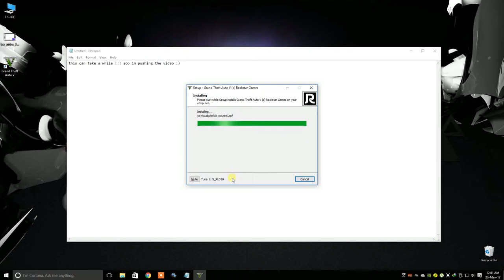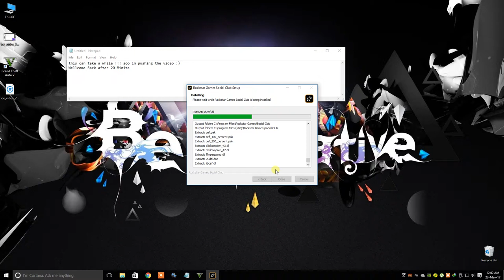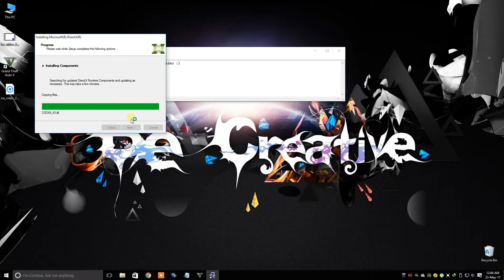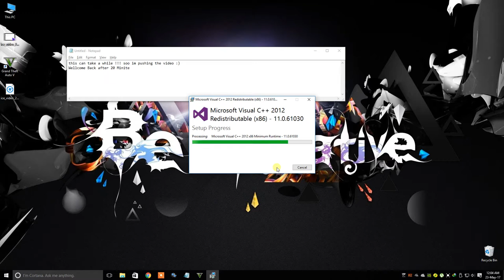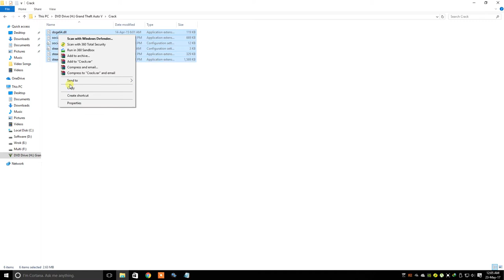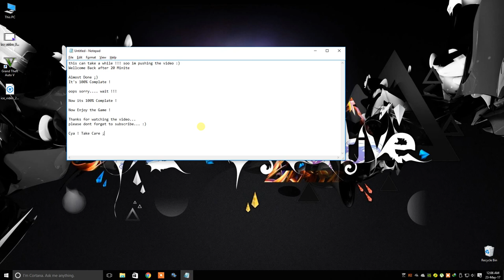Install GTA V Reloaded | 100% Working | Part 2 | 2017 Letest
Install GTA 5 For PC Reloaded 100% Working

1.Mount the ISO File using Power ISO
2.Install the Game
3.Copy the Crack Content from the Crack Folder and Paste it where the game is installed
4.Last and Final Step"Enjoy"